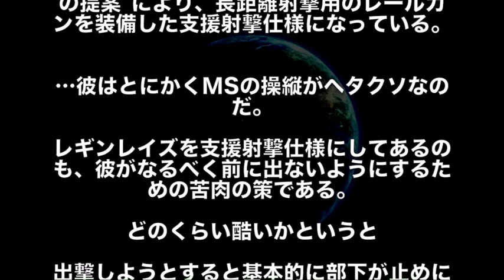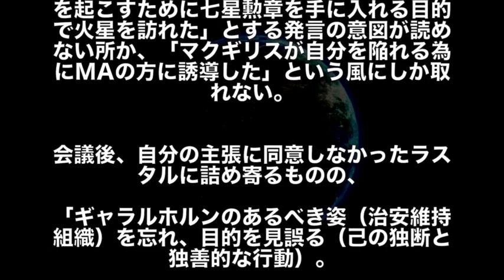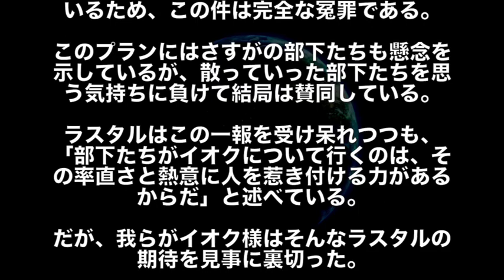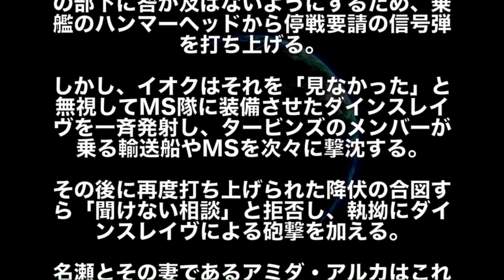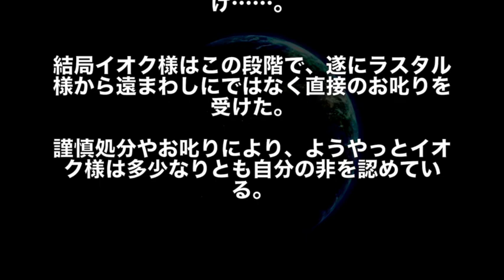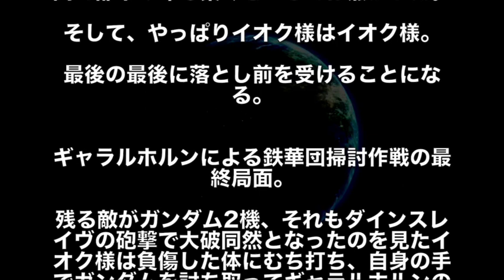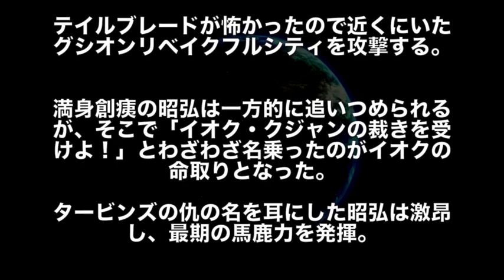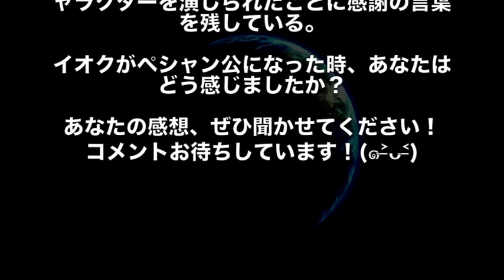【ガンダム】イオク様ついに…ガンダム屈指の無能ぶりを発揮なされたイオク・クジャン様が見事死亡、いやイオクペシャン公になられるまでの軌跡… （鉄血のオルフェンズ考察）